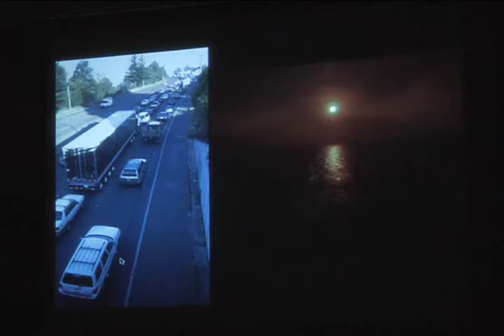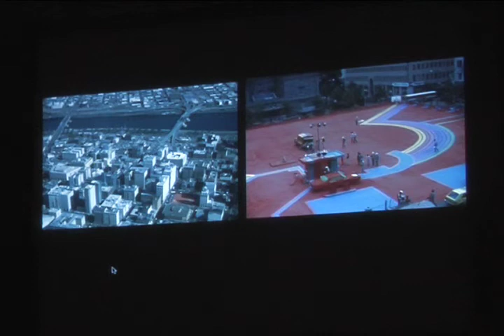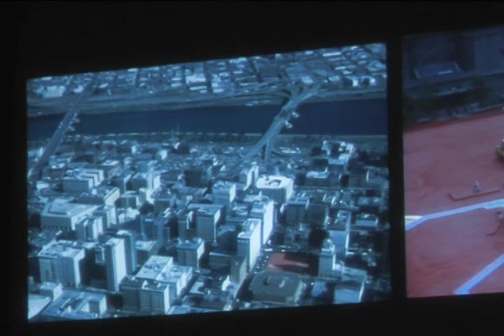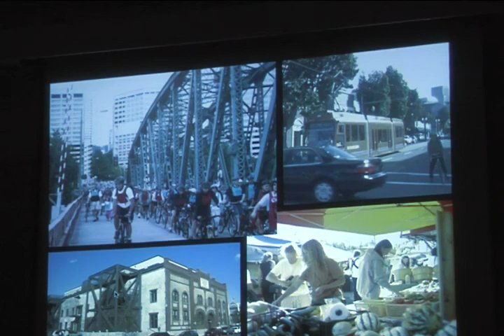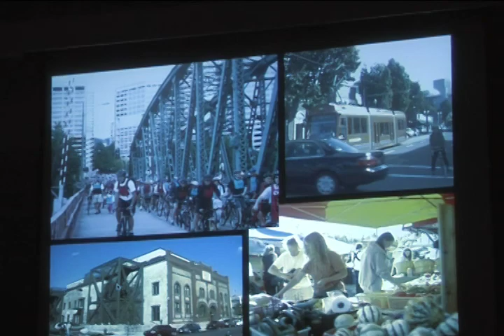Mark Lakeman (4 of 14) The Chronology of City Repair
Part Four - automobile culture, sprawl and the devolution to consumer - alternative chess scenarios - the transformation of Portland